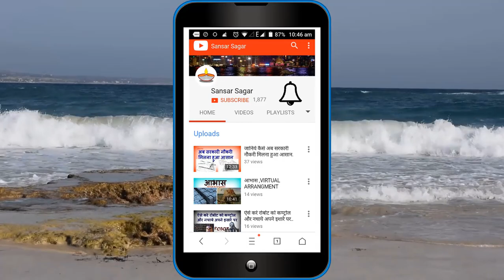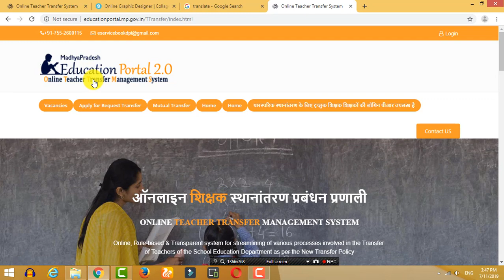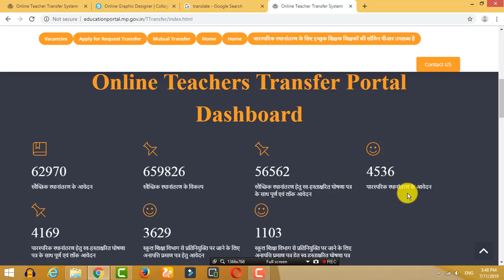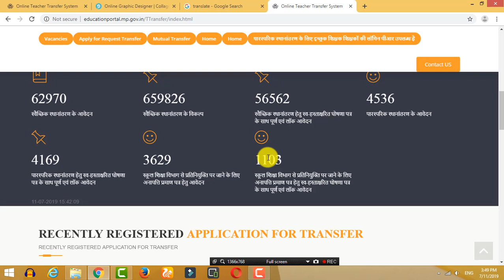Teacher Transfer Status